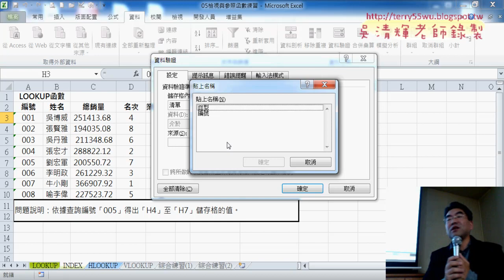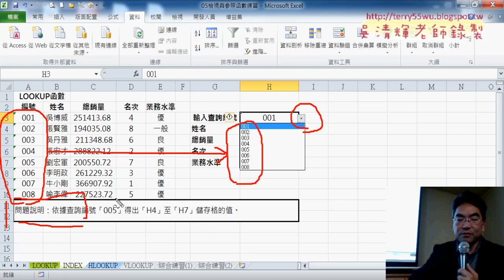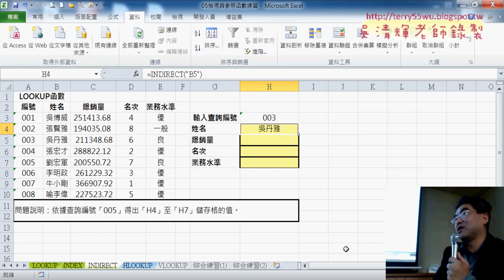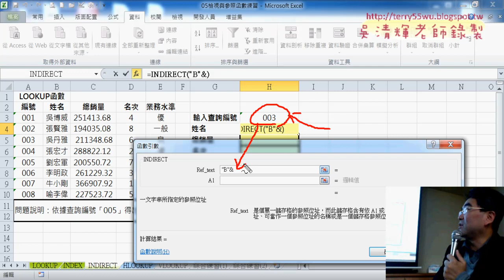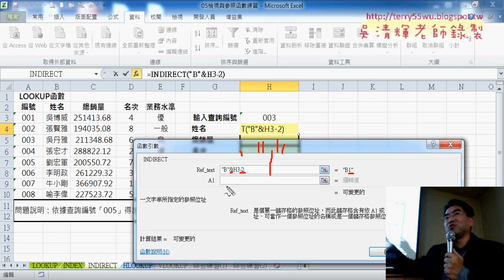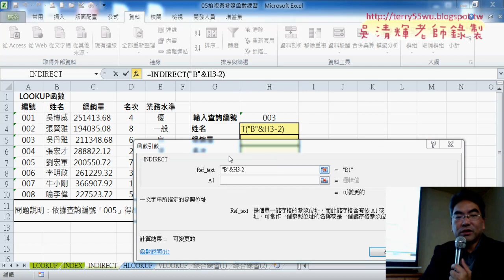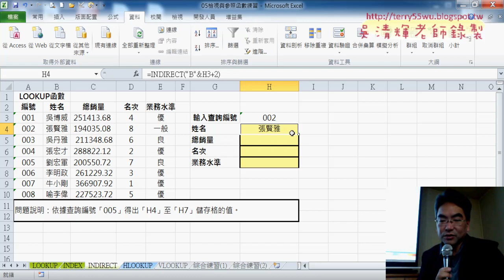02 建立下拉清單與INDIRECT函數